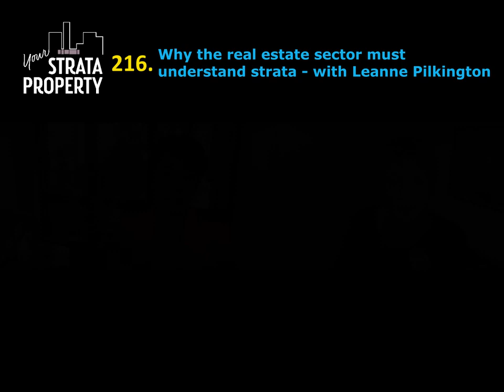Sneak Peek Episode 216. Why the real estate sector must understand strata - with Leanne Pilkington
Sneak peek at this week’s podcast episode: I discuss with REI (NSW) President Leanne Pilkington the new requirement for landlords to disclose certain facts about strata properties to their tenants, plus a whole lot more.

Become a member and receive immediate access to this video and lots more